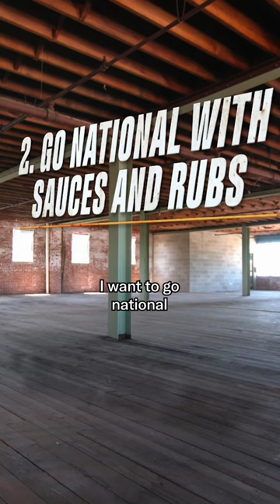How to turn an IDEA into a $1M BUSINESS